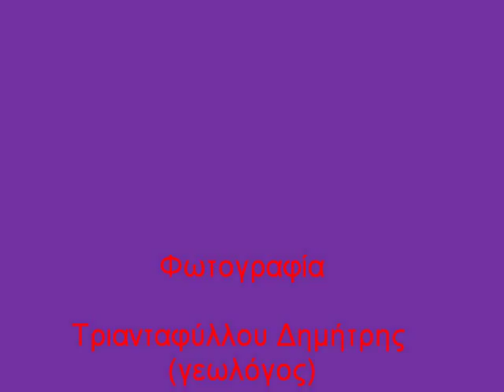ΑΝΙΧΝΕΥΣΗ ΥΔΡΟΓΟΝΟΥ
Η αντίδραση του υδροχλωρικού οξέος (ΗCl 3M) με μέταλλο ψευδάργυρο (Zn) καταλήγει στην έκλυση αερίου υδρογόνου (Η2). Το αέριο περνάει δια μέσου του ελαστικού σωλήνα σε ποτήρι ζέσεως όπου υπάρχει σαπουνόνερο με αποτέλεσμα να εγκλωβίζεται σε φυσσαλίδες οι οποίες ανεβαίνουν στην επιφάνεια του νερού.  Γίνεται ανίχνευση του υδρογόνου το οποίο καίγεται με τη χαρακτηριστική φλόγα και ήχο.

In the experiment hydrochloric acid (HCl 3M) is added to a few pellets of zinc (Zn) metal in a conical flask which leads to the production of hydrogen (H2) gas. The gas produced is passed through an elastic tube to a beaker containing water where a few drops of dish washer liquid has been added. Hydrogen is thus enclosed in soap bubbles which are raising at the top of the liquid. The bubbles are finally ignited and a slight explosion can be seen. Care should be taken not to collect a large amount of them in case the beaker breaks. Also you are advised to remove away the conical flask with the rubber tube before you proceed with the ignition. The HCl used is very concentrated therefore special care should be taken in handling it.